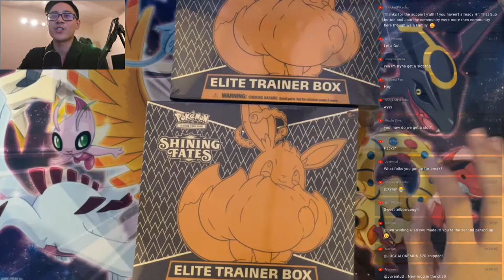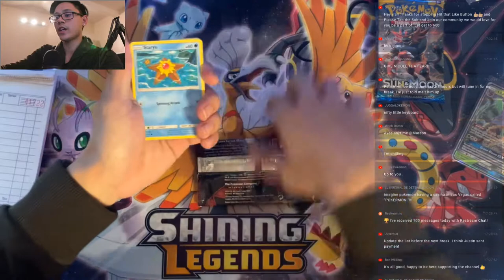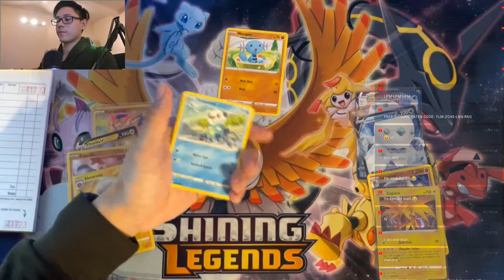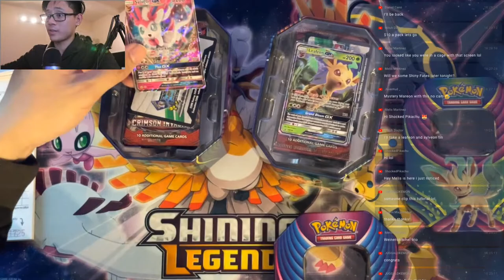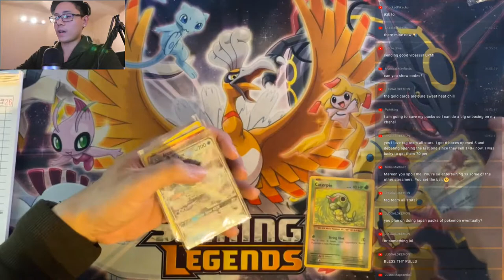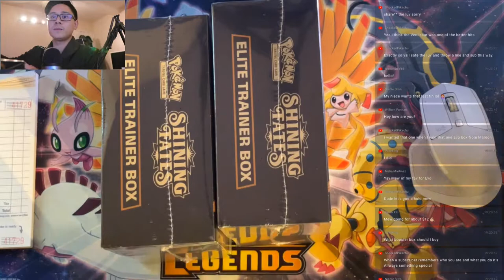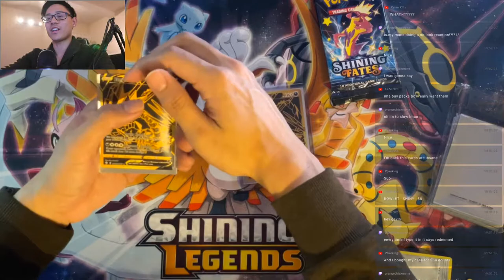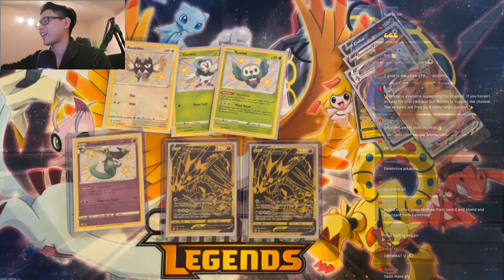*EVOLUTIONS BREAK AND SHINING FATES OPENING* Live!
1 Slot = XY Evolutions, Burning Shadows, Sun & Moon Base and Crimson Invasion

► Username: mareon_pokemon

Inquiry for future live breaks!